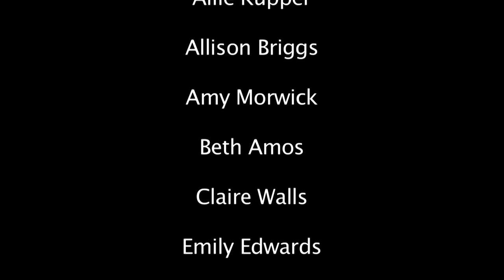Gymnastics Documentary - Bbradley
For a class project I did a documentary to highlight the sport of gymnastics.